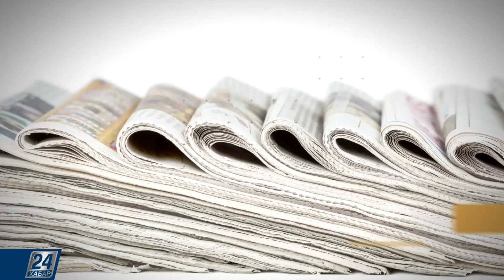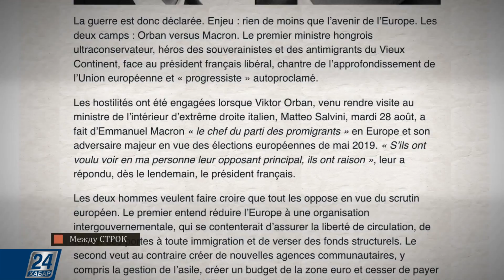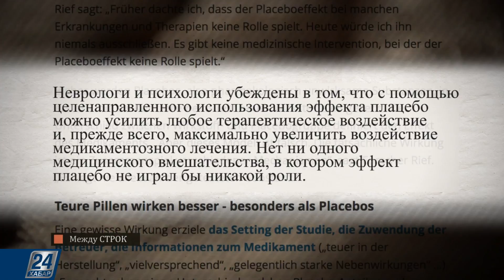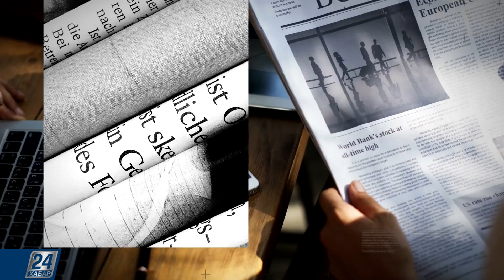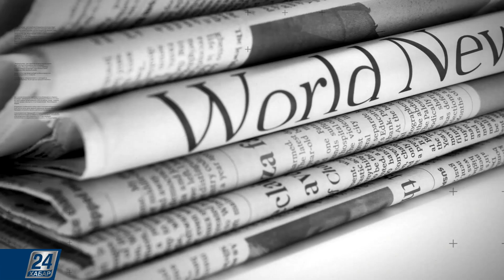Правда ли, что у образованных родителей рождаются более здоровые дети?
Новости зарубежной печати:

- Какая страна лучше всего подходит для пенсионеров;

- О противостоянии между Виктором Орбаном и Эммануэлем Макроном;

- О пользе эффекта плацебо;